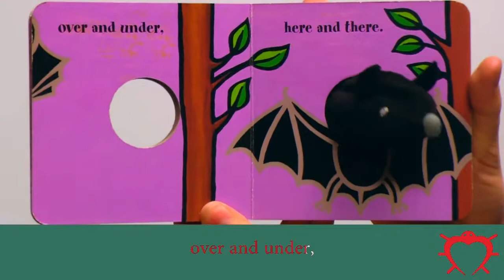Little Bat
Little Bat kid's finger puppet book in English.